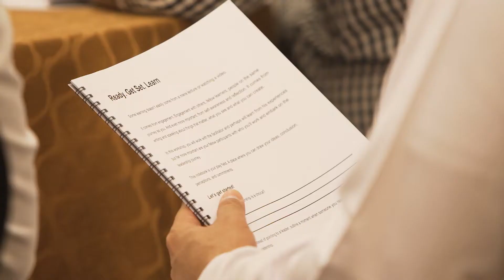7 Mandates of Leadership | Highlights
Highlights from 7 Mandates of Leadership, an interactive 1-day workshop by Sohail Zindani.
Transform your leadership skills with Sohail Zindani on March 10, 2022.